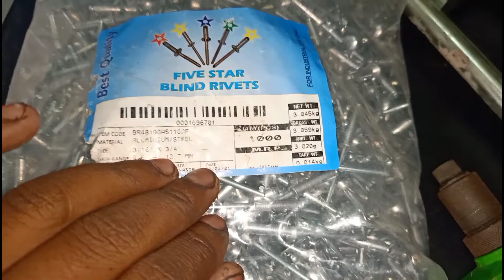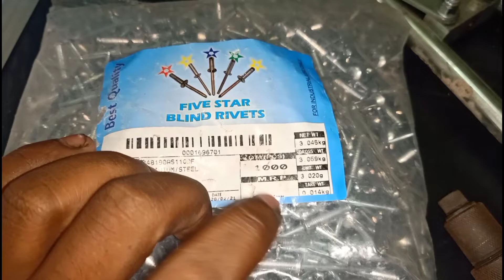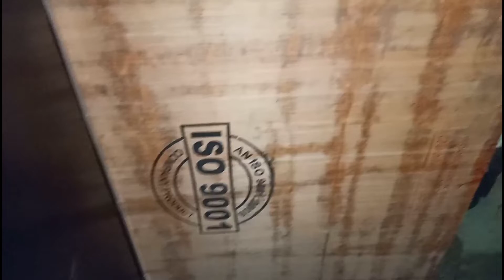dual 15 inch flight case , console with price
15 inch flight case

1)flight case
2)bass flight case
3)console
4)DJ Console
5)DJ flight case